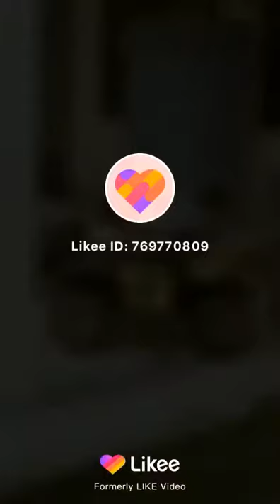Shaveer Dogar and Ali Hassan Dogar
Cc 39 Faisalabad Pakistan